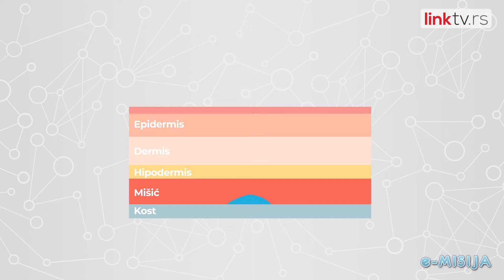e-MISIJA – Saveti o uvećanju jagodica Epizoda 8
Lice sa godinama stari i opušta se, a jagodice među prvima „padaju”, jer se duboka mast koja ih drži s vremenom topi.

Većina žena često pribegava podizanju jagodica kao jednom od estetskih rešenja ovog problema, iako bi prema mišljenu stručnjaka hiruški zahvat trebalo da bude poslednja opcija.

Gledamo se!